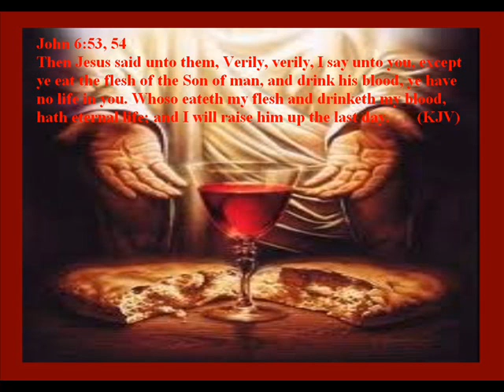The Study of a Verse in the Book of Revelation 10 J2 - chapter 10 verse 11 Part 2 of 2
In this video, Revelation 10:11 part 2 of 2, I talk about how each of us as God's vessel, would need to go through the kiln's heating process in order to become the strong and beautiful vessels to glorify God's name:)! I also talk about Dr John Sung Shangjie ( 29 Sept 1901- 18 Aug 1944), the greatest Evangelist of the East in the 20th Century and my Grandfather in the Lord too:)!